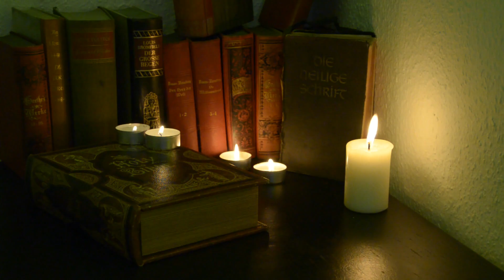503 (Extended) - Angels and Demons OST 09 - Hans Zimmer & Joshua Bell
This is an extended version (selfmade) of the song "503" by Hans Zimmer & Joshua Bell from the "Angels and Demons" OST (Illuminati Soundtrack). The video is peaceful and relaxing. Enjoy!
The video shows a still life / Stillleben / arrangement of burning candles/flames and some old books (two of them are bibles). Enjoy 503 from Hans Zimmer & Joshua Bell in this extended version
and the candles!